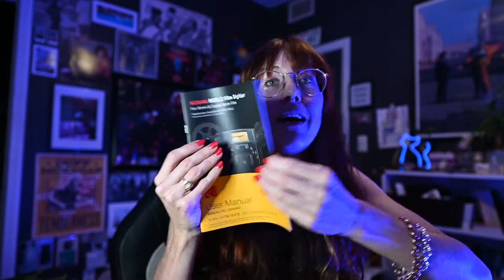KODAK REELZ 8mm & Super 8 Films Digitizer || Unboxing & First Impressions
New year, new things!

KODAK REELZ Digitizer

00:00 ➡ Hello! And longest intro in the world...
04:25 ➡ The actual unboxing...
09:09 ➡ My next steps...
12:25 ➡ Wrapping up...

And apologies for awkwardly looking off to the side of the camera in this video. I'm testing a new video setup and I was really awkward about it. 🙃

CREDIT WHERE CREDIT IS DUE:
Intro/Outro Music ➡ Justin Blair